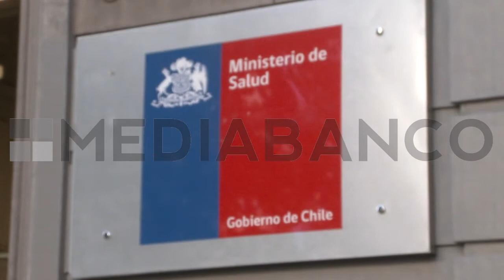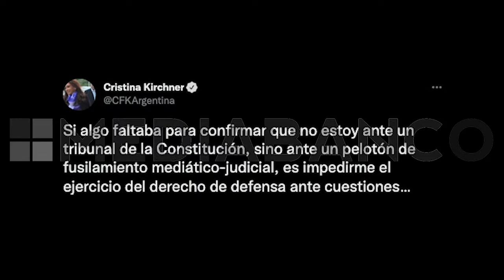5 MINUTOS DE NOTICIAS 23 DE AGOSTO | MEDIABANCO